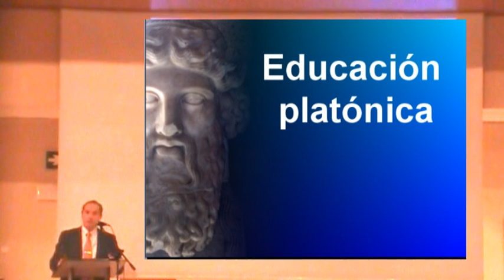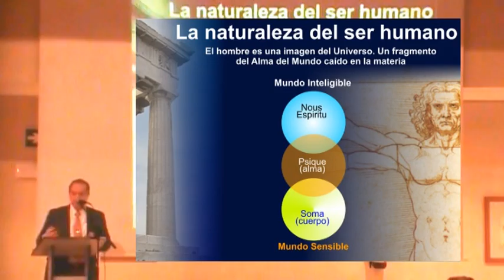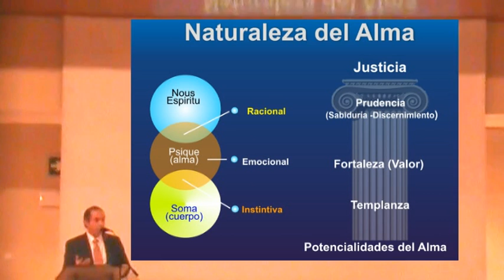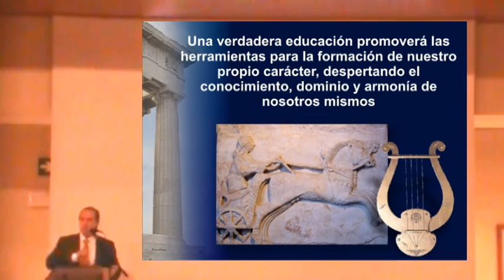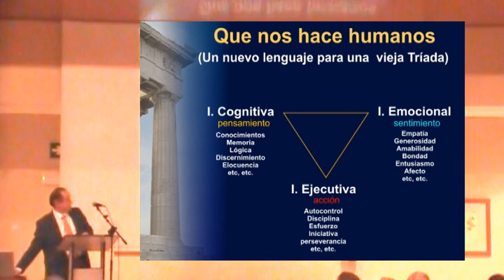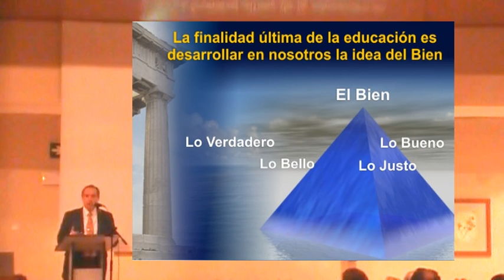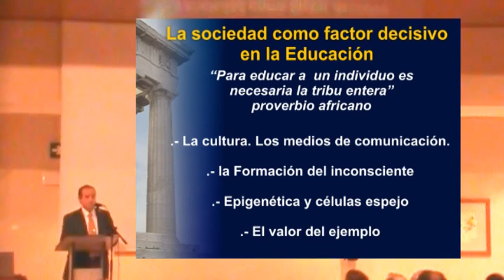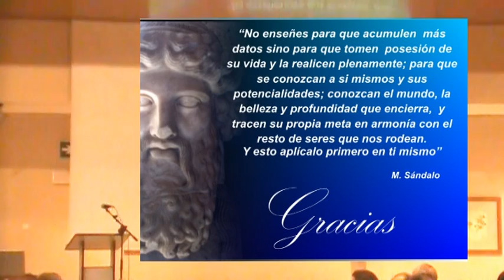Educacion platónica. Un modelo para el III Milenio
LA EDUCACIÓN PLATÓNICA, UN MODELO PARA EL III MILENIO.
Miguel Angel Padilla Moreno, Filósofo, Experto en Coach, Presidente de la Red Internacional de Ética Universal, Dir de la Organización filosófica Nueva Acrópolis en Málaga.
Ponencia desarrollada en el IX Congreso UNESCO Málaga Prodiálogo: UNA EDUCACIÓN PARA EL III MILENIO.
Para una mayor profundización recomendamos su libro: "Platón, más cerca" :
Disponible en Amazon